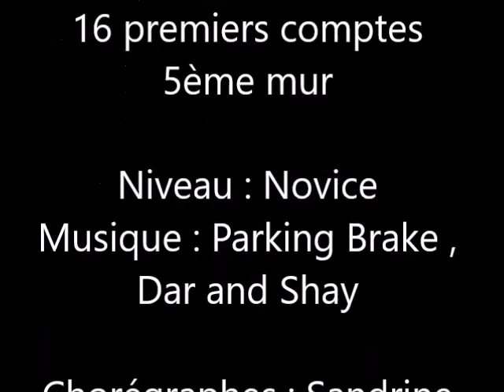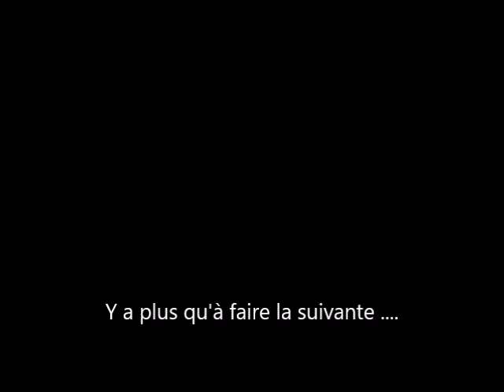Parking Brake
Chorégraphie Country